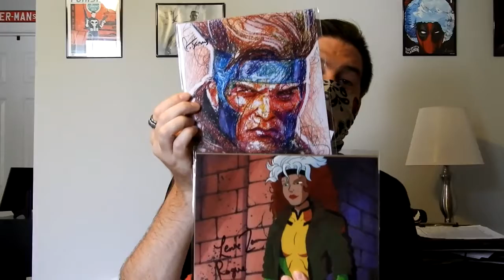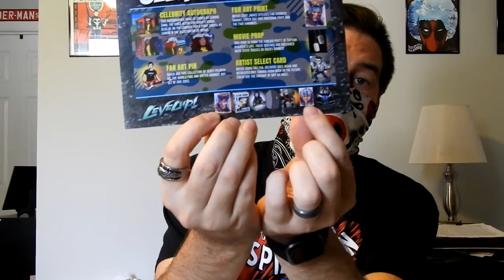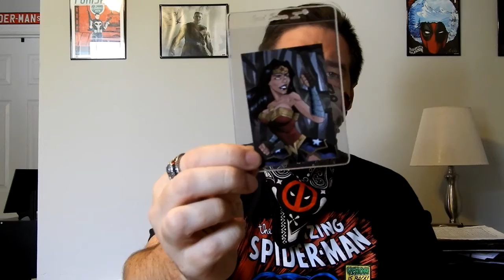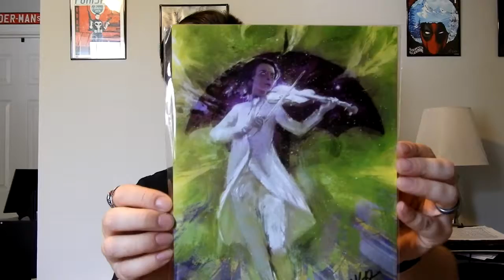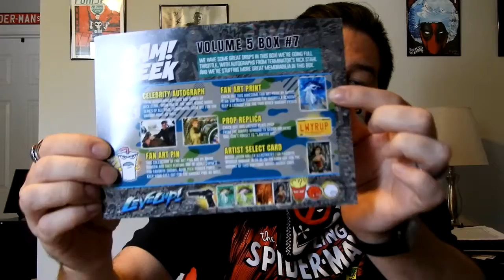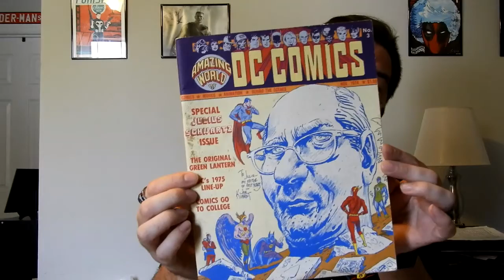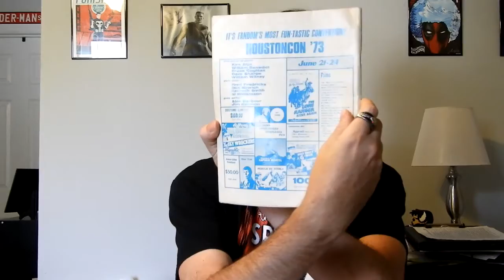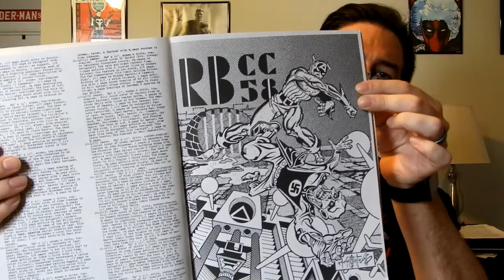Tipsy Bidding B-Day Edition!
Opening up the June and July BamBox Pop Culture Boxes and showing off one of my latest Tipsy Bidding wins!

Let me know what you all think!